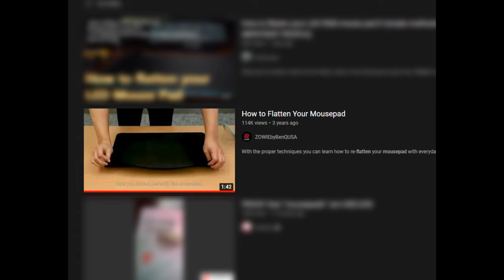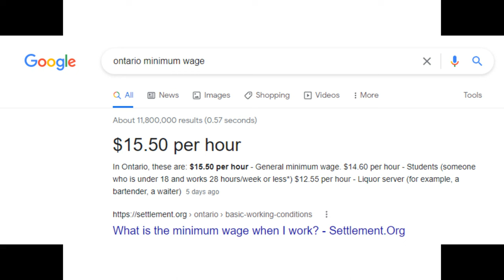How to Flatten a Mousepad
Trying out a method of flattening a ruffled mousepad